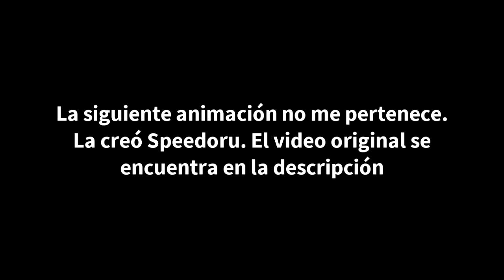Ace Attorney - Doblaje argentino (Fedebpolita)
¡Hola gente! Les dejo mi doblaje argentino de la animación que se hizo tan popular durante este ultimo tiempo. Lo más cercano a un doblaje del Ace Attorney jajaja.